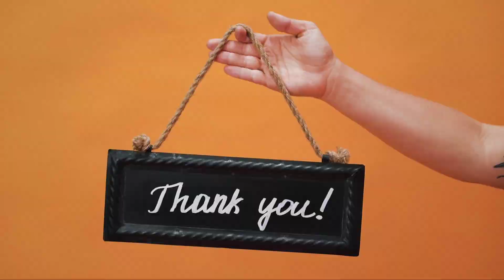شاکی خصوصی تتلو خودم هستم و به ایران میام!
سلام به همگی در این ویدیو سحر قریشی به ایران میاد سحر قریشی و تتلو مدتی با هم بودند حواشی اخیر سحر قریشی بسیار زیادند سحر قریشی در خانه تتلو تمام راز ها را گفت که همه را در این ویدیو بهتون توضیح دادیم

ما در این کانال بهترین اخبار و حواشی بازیگران ،خواننده ها

و افراد مشهور را می زاریم

جدید ترین اخبار روز و حواشی روز را در کانال ما ببینید

news and margins

news and margins

news and margins

شما می توانید از بهترین اخبار جهان و از آخرین اخبار و حواشی بازیگران و خواننده ها و افراد مشهور را در اینجا بشنوید 💥